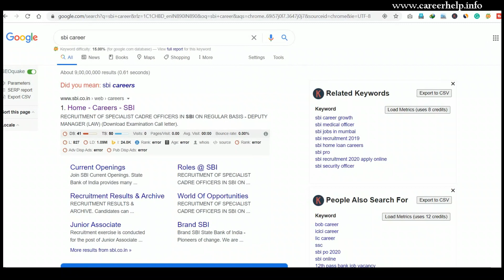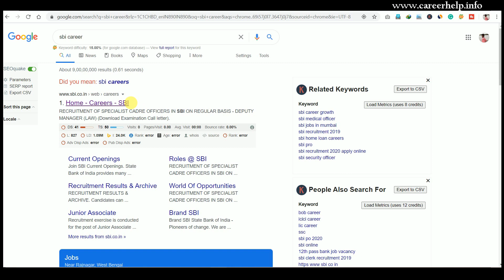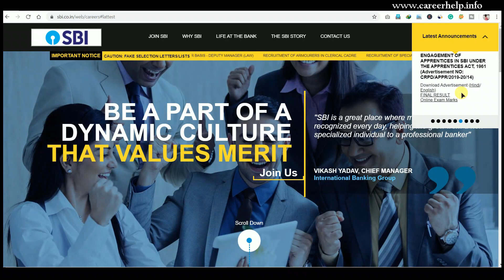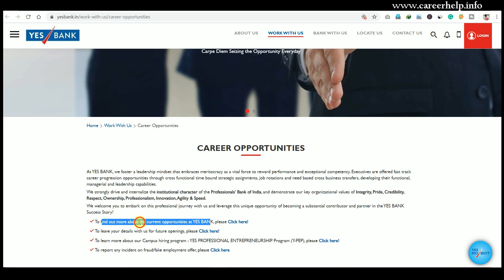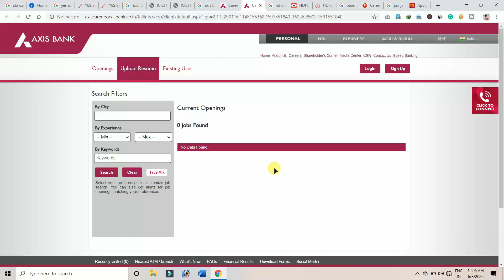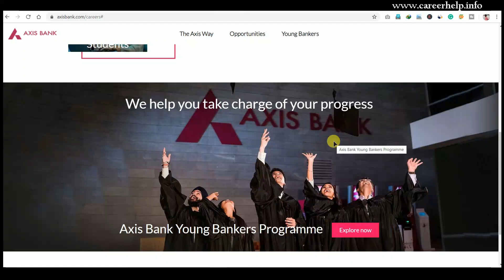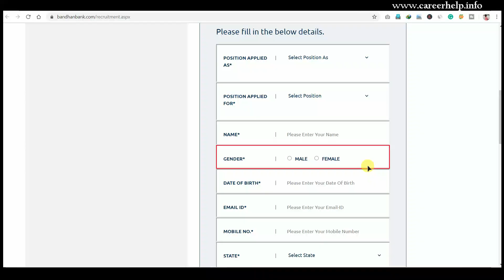How To Find Bank Job Vacancy | SBI, Yes Bank,Hdfc Bank,Bandhan Bank Recruitment Notice | Career Help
How To Find Bank Job Recruit | SBI, Yes Bank,Hdfc Bank,Bandhan Bank Recruitment Notice | Career Help
you Can Find Any Kind Of Bank Recruitment and Vacancy Details of State Bank Of India Job Vacancy | Punjab National Bank Job Vacancy | Yes Bank Job Vacancy | Icici Job Vacancy | HDFC Bank Job Recruitment Bandhan Bank Recruitment of 2020 and any kind of job vacancy you can abale to find by this video |

Your Queries - Axis bank Exam | How to join Axis bank | Officer in Axis bank | Axis bank ABYB Exam |
Indian Navy SSR & AA / MR  Physical Test | How To Join Indian Navy SSR & AA | All Details Explained In Hindi

Join Indian Navy 10th & 10th Pass, in this video, you will see the methods of joining the Indian Navy as a sailor with 10th pass & 12th pass

In Career Help Youtube Channel you can watch how to apply for Government jobs, Direct application link, Official Notification.
Central Government Jobs |  Defence Jobs | Armed Forces Jobs |  Railway Jobs |  Scool Teacher jobs |  DEO jobs notification.
Watch and stay connect with Career Help